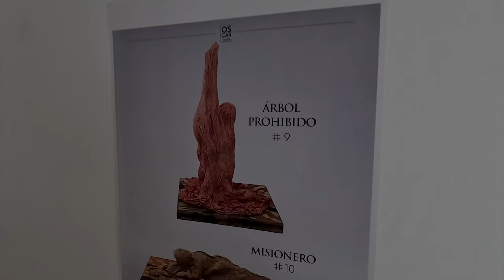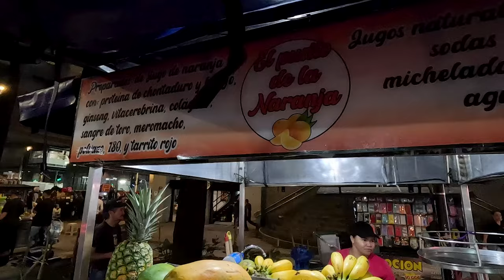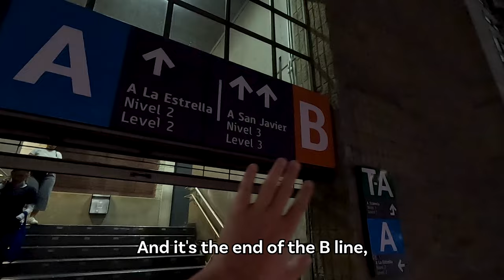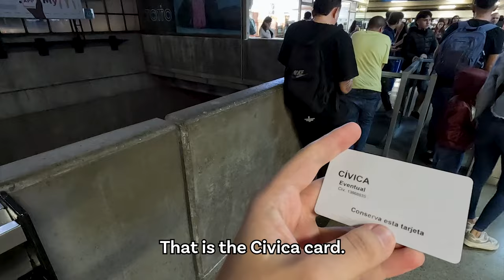Exploring the ROUGH Center of Medellin, Colombia 🇨🇴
In this video, we take a walk through the busy center of Medellin, El Centro, with the help of our wonderful guide, Carolina. To ensure our safety and comfort, we follow a guided tour.

We explore a shopping street that leads to an amazing-looking mall, Palacio Nacional. We then visit famous landmarks such as Plaza Botero and Parque San Antonio, where a bomb exploded.

To end our day, we indulge in some delicious local street food and fresh juice from the street vendors.

Thank you for supporting me by liking, commenting and sharing my videos as it helps me fulfill my dream of exploring the world ❤️

0:00 Intro
1:50 Parque de las Luces
2:20 Shopping Street
6:11 Palacio Nacional
12:50 Plaza Botero
14:15 Palace of Culture
19:01 Parque San Antonio
26:44 Metro San Antonio